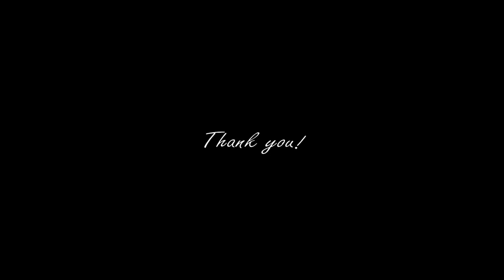LUMION Render - Video LUMION12